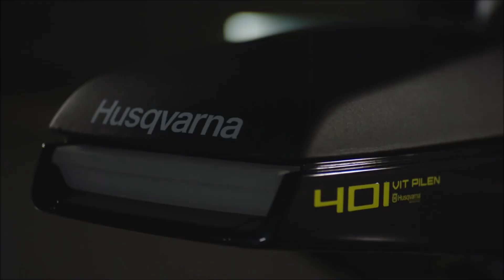HUSQVARNA 401 VITPILEN & SVARTPILEN - Xe moto classic retro giá tốt cho người mới chơi pkl ?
Với Husqvarna, những chiếc mô tô không chỉ đơn thuần là một phương tiện phục vụ cho việc đi lại mà còn ẩn chứa ý nghĩa to lớn về sự phát triển, đổi mới và sáng tạo không ngừng để mang lại những giá trị mới cho nhân loại.
Bạn đã sẵn sàng tăng tốc cùng Husqvarna?
Thông tin về xe Svartpilen và Vitpilen 401:
- 44hp / 152kg ( Mạnh và nhẹ. Top 1 tỉ lệ HP/Khối lượng của phân khúc dưới 500cc)
- Ga điện RIDE by WIRE (duy nhất được trang bị cho xe dưới 500cc)
- Phuộc WP Apex (Được mô tả là một trong những loại phuộc tốt nhất cho xe motor)
- Phanh Bybre (brembo).
- Easyshift (hỗ trợ sang số nhanh không cần bóp côn)
- Đèn pha LED, đèn hậu LED.
INNOVATION, PIONEER WITH HUSQVARNA
For Husqvarna, motorcycles are not only meant for transportation, but also have a great meaning of continuous development, innovation and creativity to bring new values to people.
Are you ready to accelerate with Husqvarna?